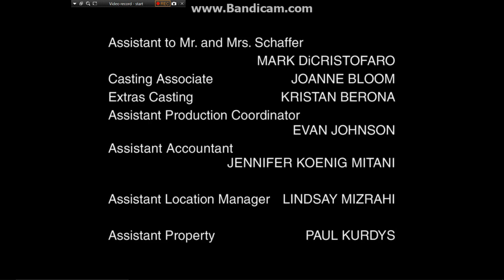Logo Essay:The League (2009-2015)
They the logo are:
Chicken sticks/FX productions/FX/TCFTV (2009/1999) (Very first version and Modified a bit)
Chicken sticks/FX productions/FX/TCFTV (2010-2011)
Chicken sticks/FX productions/FX/TCFTV (2012)
Chicken sticks/FX productions/FX/TCFTV (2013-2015) (The Last episode)